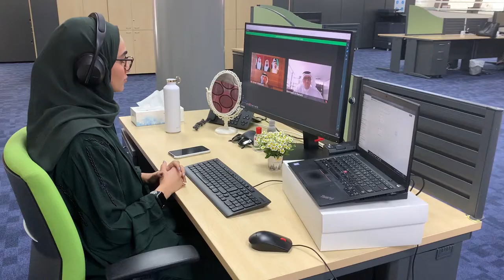HE Suhail Al Mazrouei predicts a dominant role for renewables in the future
The seventh installment of Masdar Live saw His Excellency Suhail Al Mazrouei, Minister of Energy and Infrastructure, share his insights about the current fossil fuel economy and his hopes for the energy economy of the future.